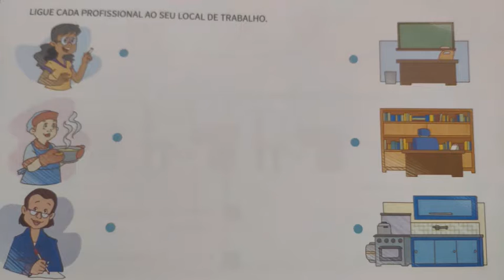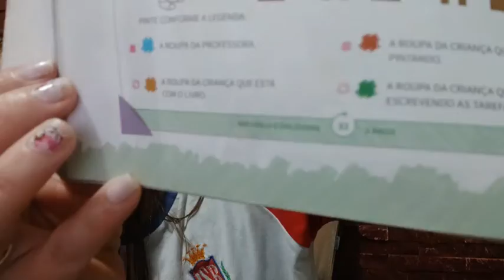Creche 03 anos- Aula Completa 19.05.2021